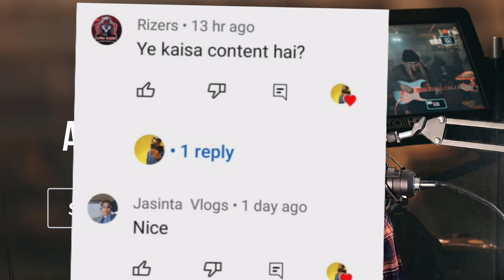Why I started Exploring YouTube Series 🎥🎞️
Why I started Exploring YouTube Series 🎥🎞️ ‎@YouTube  ‎@YouTubeViewers  ‎@youtubecreators @youtubeoriginals

From: 🏩😘 Ranchi ,Jharkhand (INDIA🇮🇳)